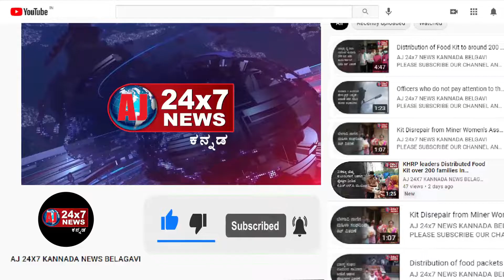High Tech Ambulance Handed By Laxman Savadi To Govt. Hospital Nippani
AJ 24x7 NEWS KANNADA BELGAVI